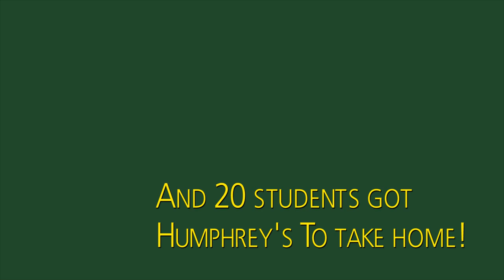One Book, One School - Closing Assembly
As we conclude March is Reading month, we celebrated Coloma Elementary's completion of Mysteries According to Humphrey with special guest, Humphrey!